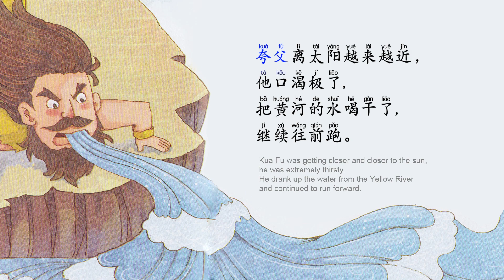A man called Ku Fu was chasing the sun. 夸父追日。Learn Chinese with interesting short stories.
夸父追日

远古时期, 山上住着一个巨人部落, 他们的首领名叫夸父。
有一年天气干旱, 河水枯竭, 庄稼枯萎, 部落里没有了粮食。
夸父认为是太阳的错, 他想抓住太阳并惩罚它。
一天清晨, 夸父看到太阳从海上升起, 他便向太阳跑去。
他不停地跑, 饿了就吃野果, 渴了就喝河水。跨过一座座高山,穿过一条条大河。
夸父离太阳越来越近，他口渴极了, 把黄河的水喝干了, 继续往前跑。
当他快要抓到太阳时, 太阳的热量将他晒死了。